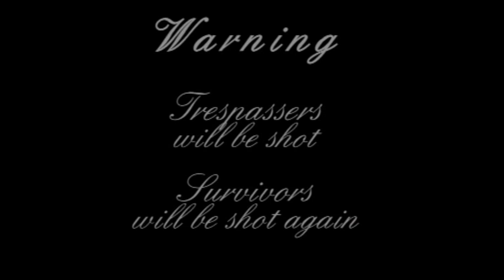Casa Assombrada / Haunted Dollhouse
Everything started at January 13th of 2011.
This was the beginning of a dream :)